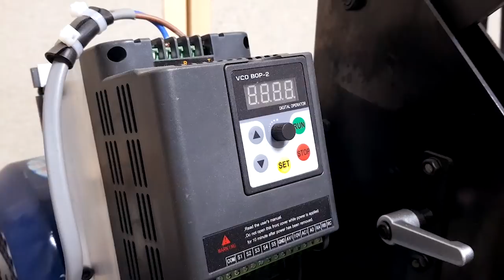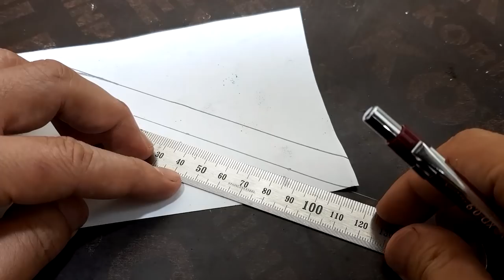[KR] 우럭! 광어! 연어! 횟감 손질에서 꼭 필요한 기셀 우도 오로시칼 제작!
기셀 우도로 오로시칼 제작하는 영상이에요. 영상에서는 오로시칼의 제작 과정을 보실 수 있고, 오로시칼의 제작 과정에서 제거된 칼의 일부분으로 새로운 칼을 제작하는 후속 영상으로 구성되어 있습니다. 오로시칼은 횟감 손질 특히 우럭, 광어, 연어 등의 생선을 뼈와 살을 분리하는 역할에 특화된 칼로 상당히 빠른 속도로 횟감을 손질 할 수 있으며, 개인마다의 특성에 맞게 날을 변형해 사용 할 수 있는것이 장점인 칼이에요.

Knife Repair에서는 제작한 칼연마 길잡이 영상을 아래 목록 순서로 만나보실 수 있습니다. 영상은 총 29편의 영상으로 제작되어 있으며 초심자분들을 위해 각 주제마다 구체적인 내용을 담아 영상을 제작했습니다.

1. 날 끝의 이해
2. 날 끝 만들기
3. 날의 형태 이해
4. 날 연마면 처리
5. 숫돌 특징
6. 칼 파지법/연마법
7. 칼 관리방법

- Knife Repair -